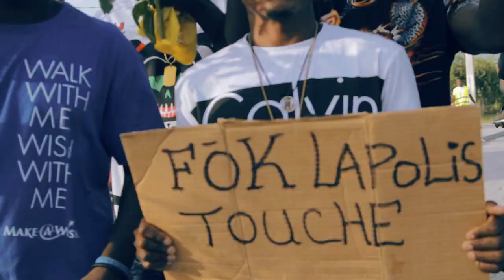YOUNG ROBY - YO FE'N TROP MAL ft. WILL (Official Video)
PAGEN TRAVAY, PRODWI YO CHÈ, MOUN PAKA FÈ ANYEN NAN PEYI A.
TOUT SAK AP FÈT NAN PEYI A SE KONSOMATÈ FINAL LA KAP PEYE SA, WI TOUT MALERE YO. NOU PA KAPAB ANKÒ😢

Video Directed by Obed Dume (CloseUpEnt)